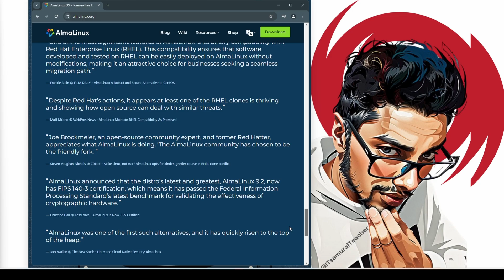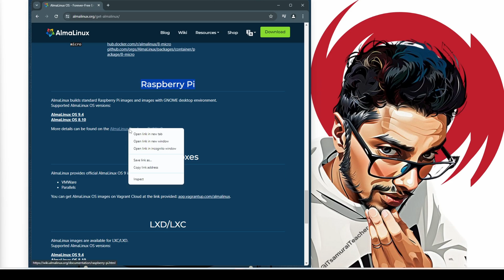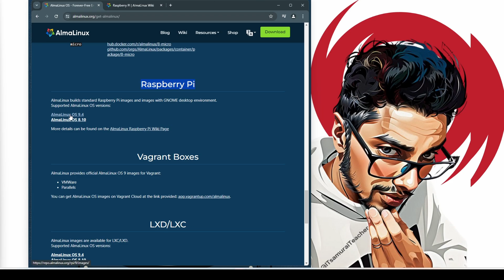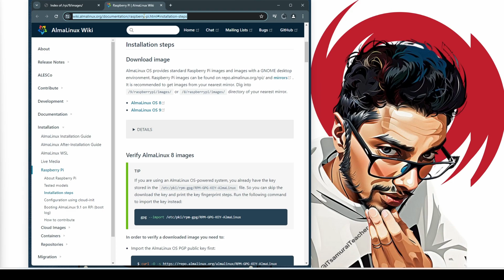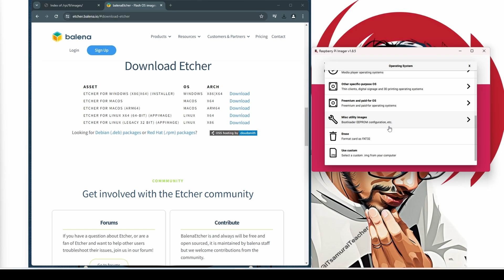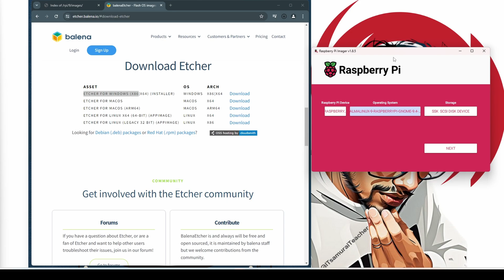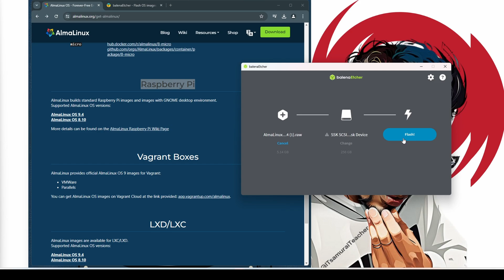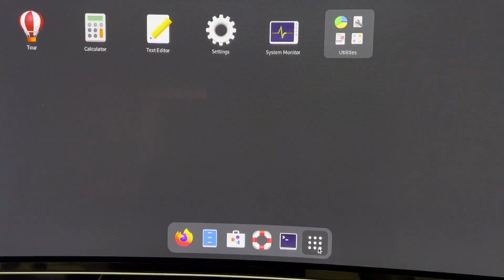Installing AlmaLinux on the Raspberry Pi 5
Welcome to IT Samurai Teacher! In this video, we're diving into an exciting tutorial on Installing AlmaLinux on the Raspberry Pi 5. Follow our detailed, step-by-step guide to set up AlmaLinux, a robust and reliable operating system, on your Raspberry Pi 5.

🔹 What You'll Learn:

How to prepare your Raspberry Pi 5 for installation.
Step-by-step instructions to download and install AlmaLinux.
Tips and tricks for configuring AlmaLinux on your Raspberry Pi 5.
Troubleshooting common issues during the installation process.
🔹 Why AlmaLinux?
AlmaLinux offers a stable and secure platform, perfect for developers, tech enthusiasts, and anyone looking to explore Linux on the Raspberry Pi 5. Whether you're new to Linux or an experienced user, this tutorial will guide you through the process with ease.

🔹 Tools & Resources:

MicroSD Card
AlmaLinux ISO
Balena Etcher (for creating a bootable SD card)